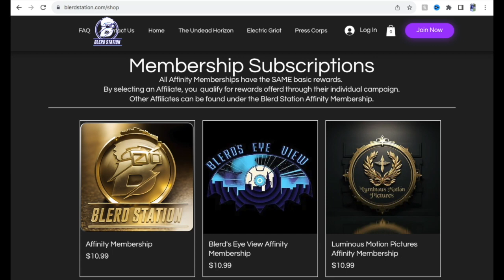Blerds Eyeview REACTS To Wicked - First Look Trailer